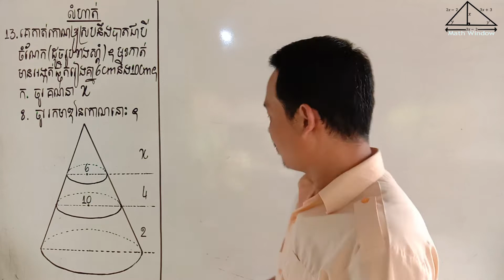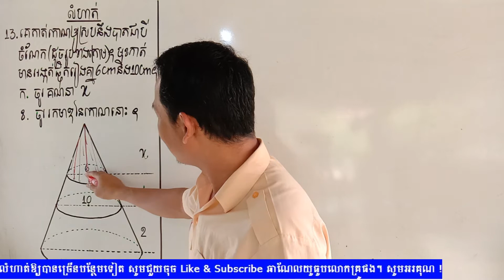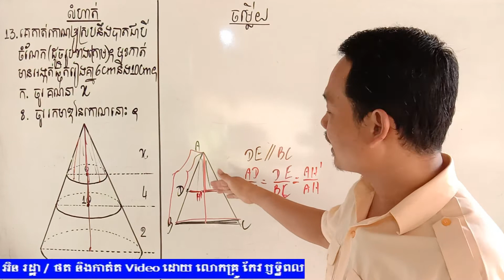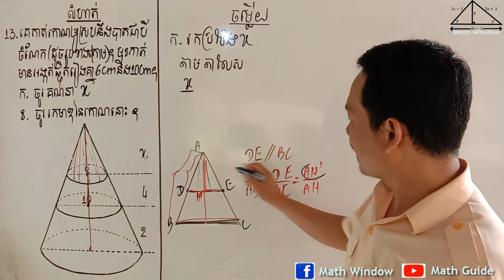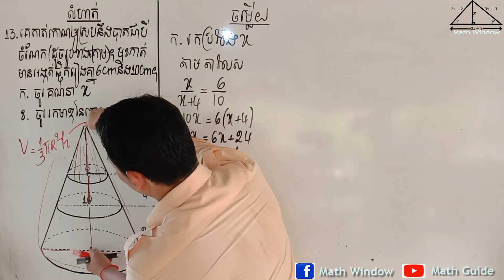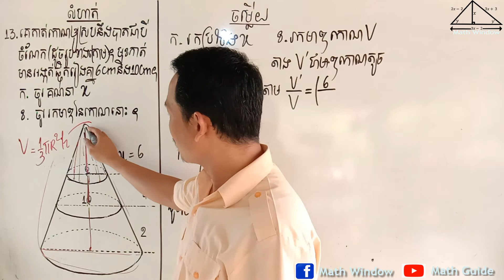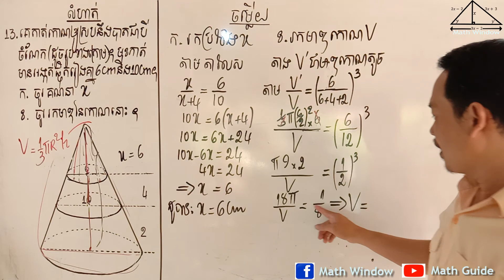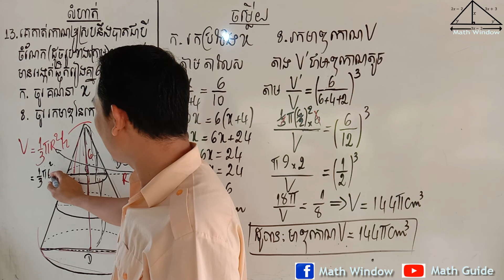គណិតវិទ្យាថ្នាក់ទី9 មេរៀន: សូលីត លំហាត់ទី13 Math Guide Basic Exercise Tutorial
Video បង្រៀនដោះស្រាយលំហាត់គណិតវិទ្យាពិស្ដារ ងាយយល់ ស្របតាមកម្មវិធីសិក្សារបស់ក្រសួងអប់រំ។ សូមបងប្អូនជួយឧបត្ថម្ភដល់ការផលិតVideoនេះ តាមសន្ដានចិត្តសប្បុរស ដើម្បីឱ្យមានជាបន្ដនូវការផលិតVideoកាន់តែច្រើនសម្បូរបែប បានដល់សិស្សានុសិស្សរៀនសូត្រ ដើម្បីលើកកម្ពស់វិស័យអប់រំ និងធនធានមនុស្សនៅក្នុងប្រទេសយើង។ Video នៅក្នុងឆាណែលនេះ មិនទទួលបានការផ្សាយពាណិជ្ជកម្មពីYoutubeទេ។ ដោយក្ដីអនុគ្រោះ!
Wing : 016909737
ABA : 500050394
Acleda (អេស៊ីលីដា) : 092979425